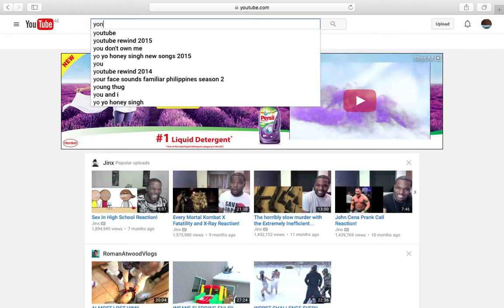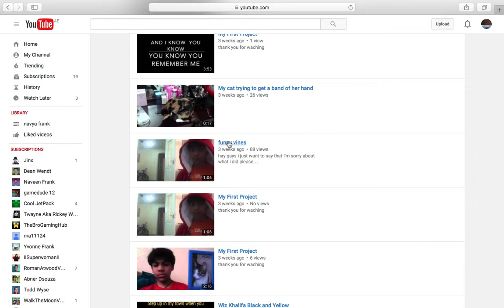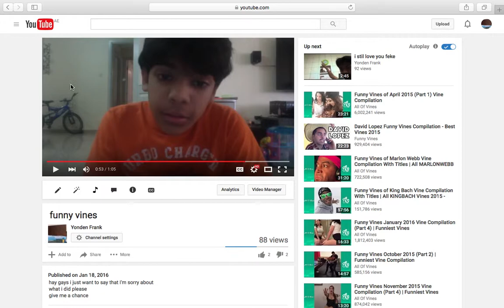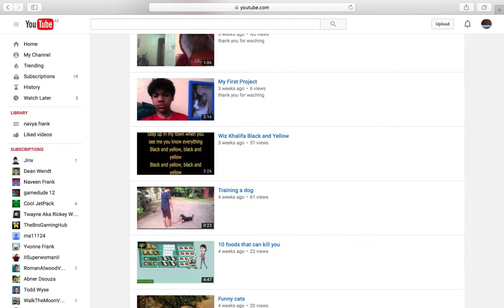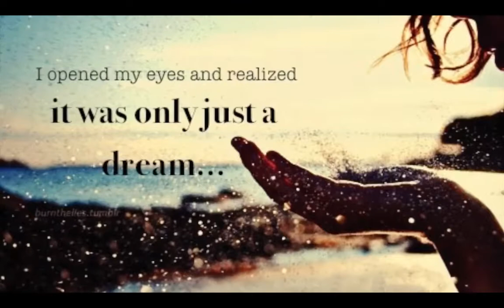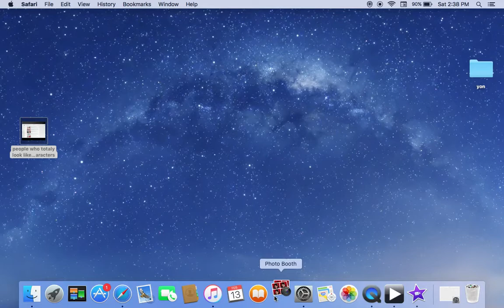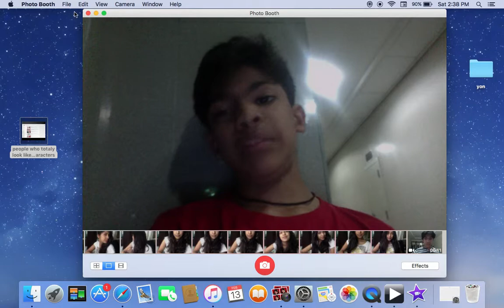reacting with my best friend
hay boys and girls by the way i did ask my friend and his mom  if he crude be on youtube